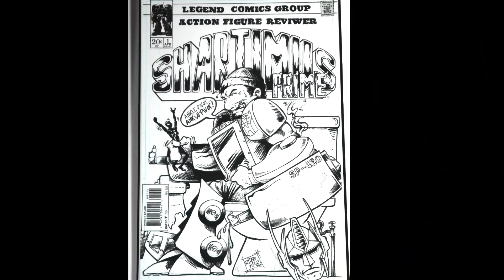BIG NEWS + PO Box Pick Ups 10/17/18 Part 1 of 2